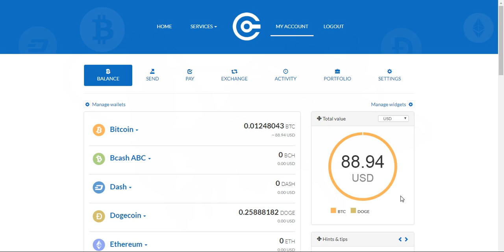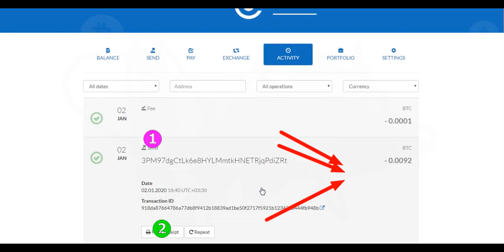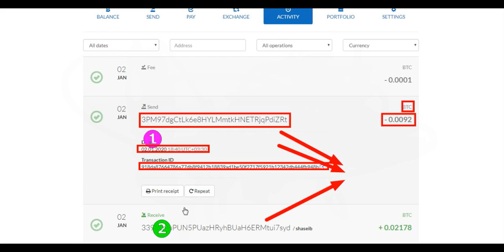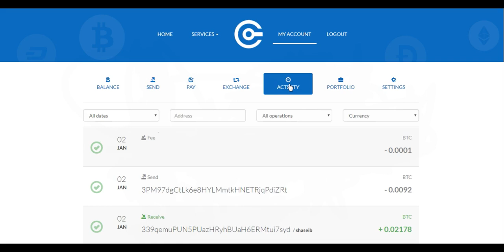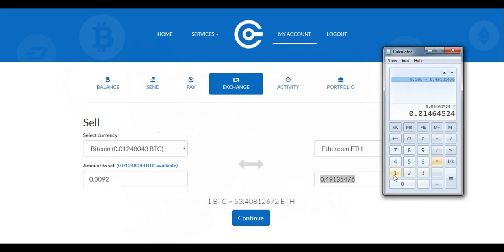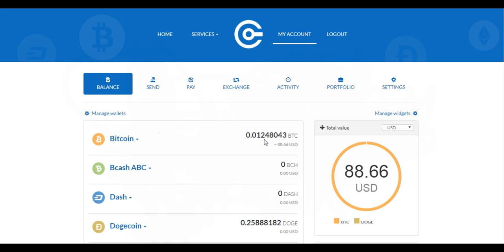معاملات افغان سهام آنلاین